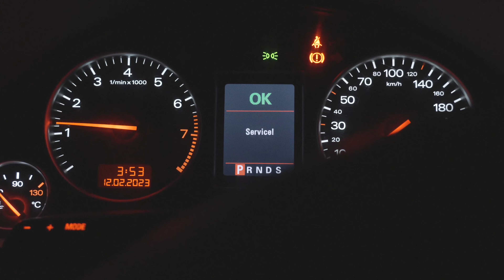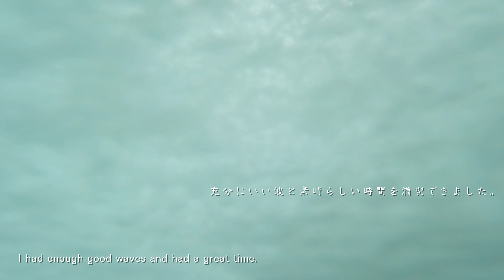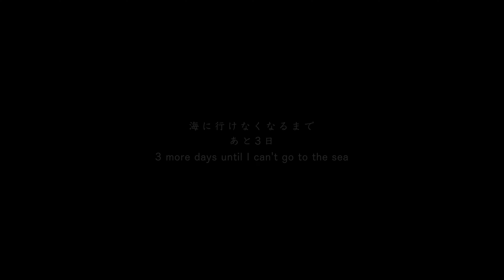【海で自分を整える週末サーファー】たまに千葉南に来ていい波ありつこうったってそうは問屋が○○○ない休日 | 海を知ることの話 | シネマティックVlog |ASMR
全てArtlistの楽曲を使用しています。
こちらからご加入されますと、初めの２ヶ月分が無料になります！

2023年2月中旬
千葉南  某所

Feb/2023
spot; Somewhere in South of Chiba Japan
size :膝〜腰前後　セット肩

‹もくじ›
0:00     オープニング
0:21     3:51 a.m. Midnight Highway Drive
2:22     夜明け前の海に到着
4:02     花道
4:42     兎に角海に入ろう
6:49     Surf Time (POV Point of Surfing with gopro hero11)
15:27  海あがり ごみ拾いで海をきれいに（心の浄化と社会貢献）
15:55  家に帰ろう
17:20  エンディング

ご意見、ご感想、シェア大歓迎です。
コメントもお待ちしておりますので、どうぞ宜しくお願い致します。

There is a drama everywhere in life.